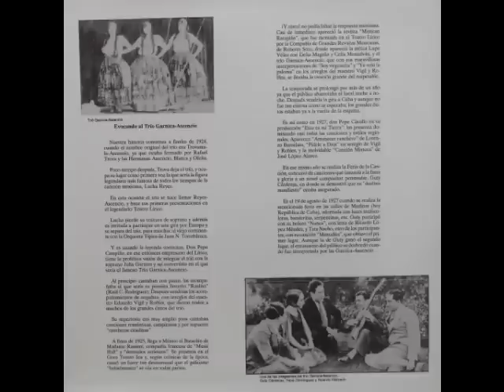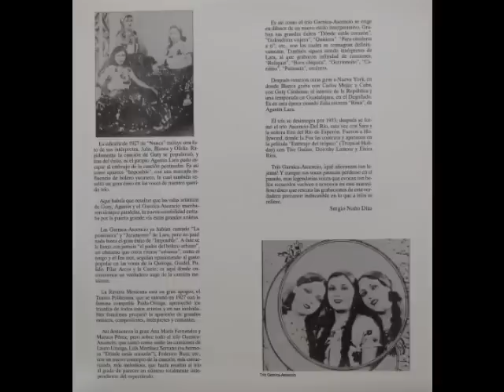TRIO GARNICA ASCENCIO - OTRA VEZ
FANTASTICAS